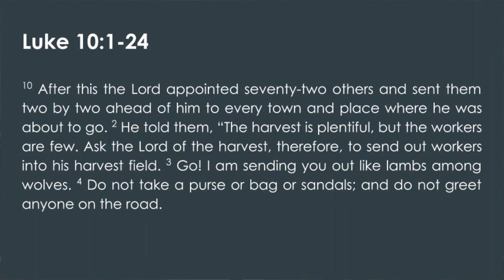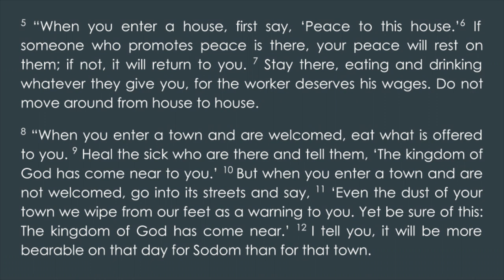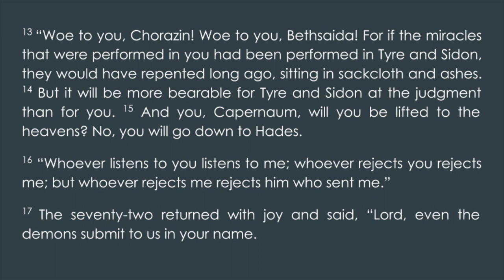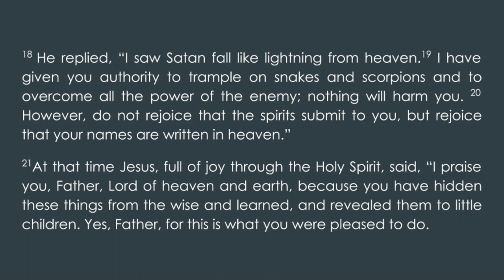5PM | God's Mission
Join us as we hear from Graham McKay preaching from Luke 10

CCLI 128278
Park Road Anglican exists to help you take your next step with Jesus. Everything we do is centred on Jesus, whose life, death and resurrection is written about in the Bible. We read, explain and teach the Bible in all that we do because we believe that it contains the very words of God. We truly believe that once you know God, you can’t help but realise that all of life is meant to be about living for Him.